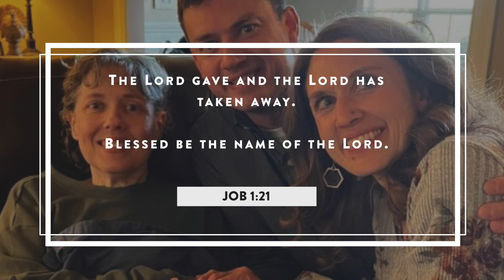Why Me, God? - Loss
"Into every life, a little rain must fall..." That's a very gentle description for what are often life-changing events. Events that leave us wondering, "why me, God?" Laura has asked that question herself. And she's here to share some wisdom she's learned from the Bible about how God can use even the most tragic events in our lives.